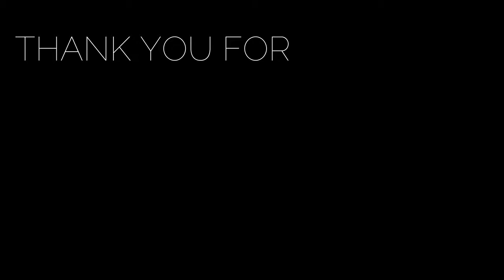Source of Spey (Tin Whistle Cover - Killarney in D)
Sorry about the camera shaking, I don't know what happened to my phone.

Tin whistle in D - Killarney